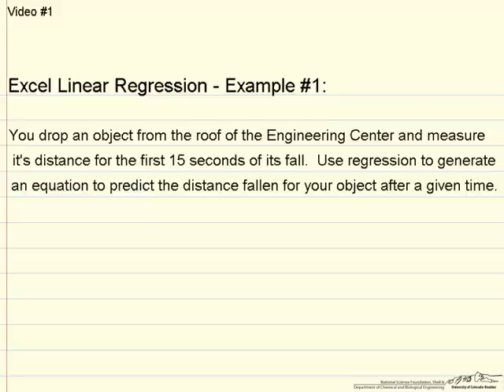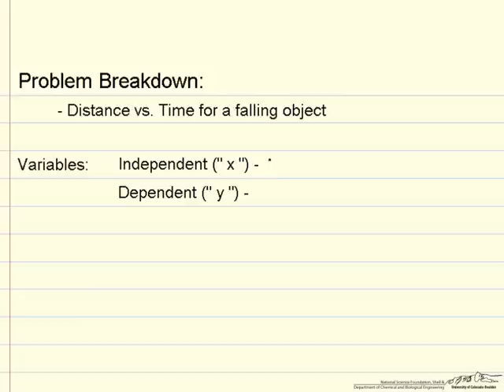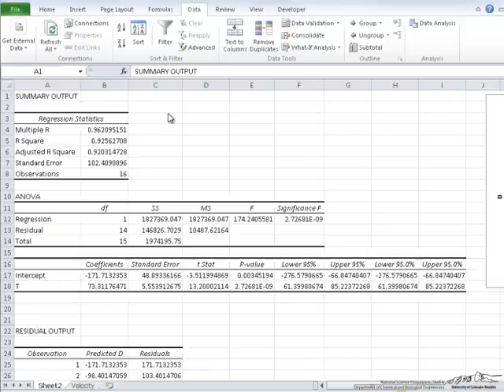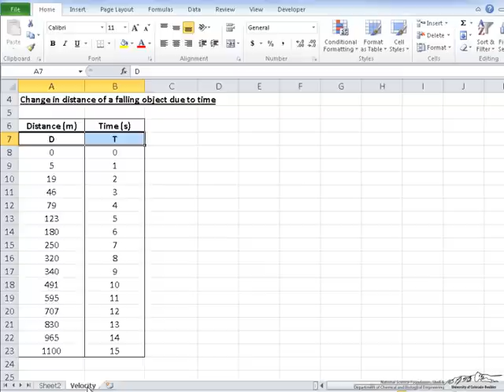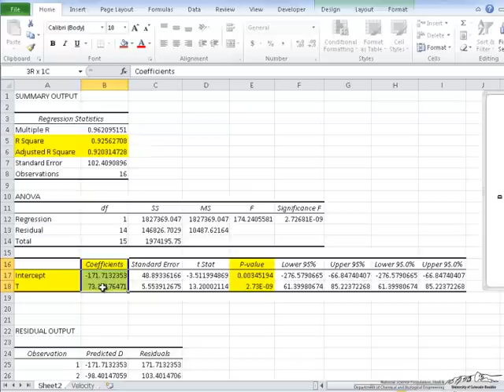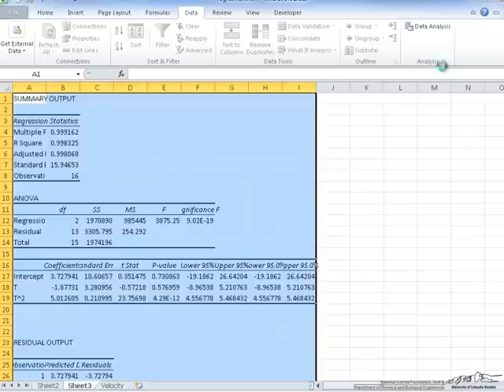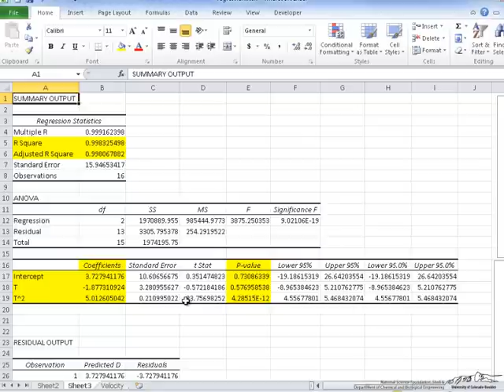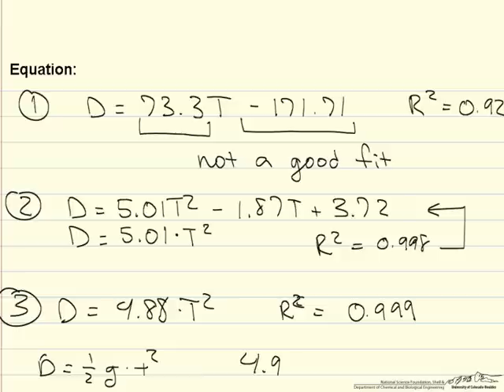Regression Fitting in Excel-1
Explains how to set up regression calculations in Excel 2010 for a simple function. Prepared at the University of Colorado Boulder Department of Chemical and Biological Engineering.